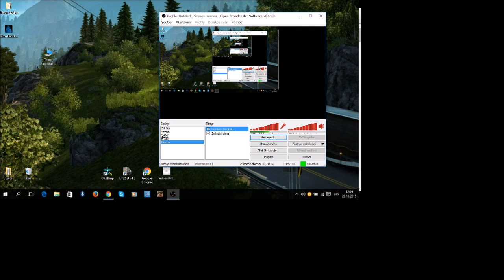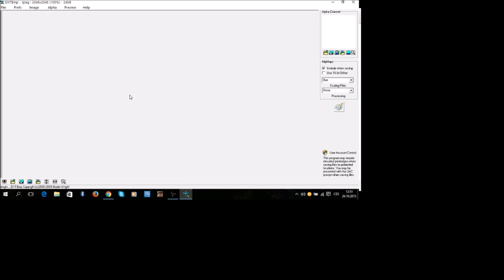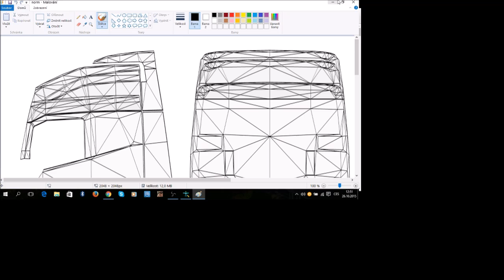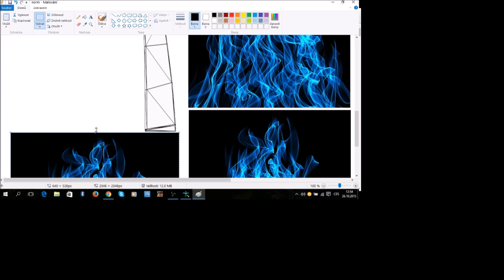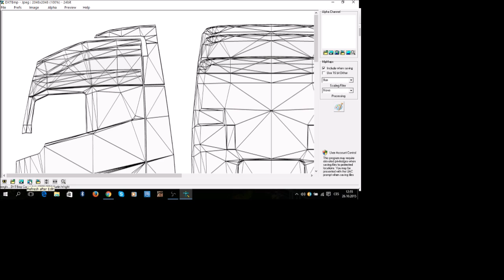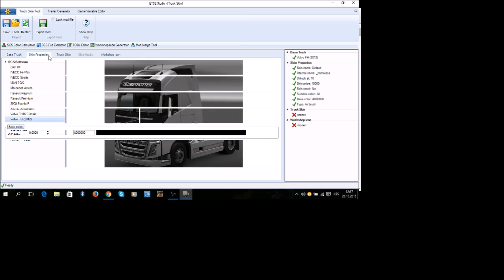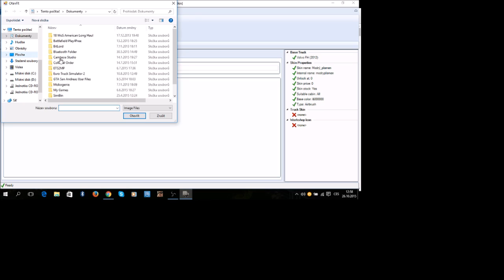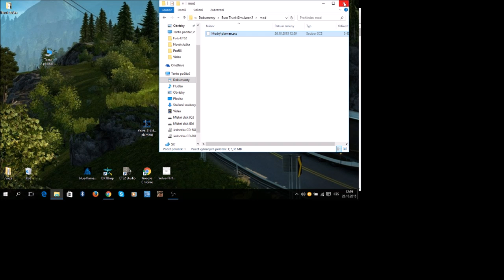Tutorial, jak si udělat vlastní skin na truck (je to ETS2)